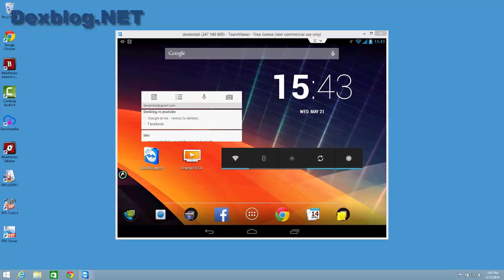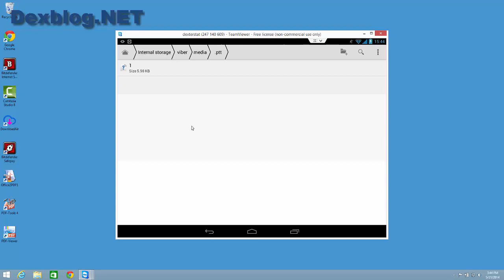Where Are the Audio Messages Stored on the Card Sent From Viber for Android